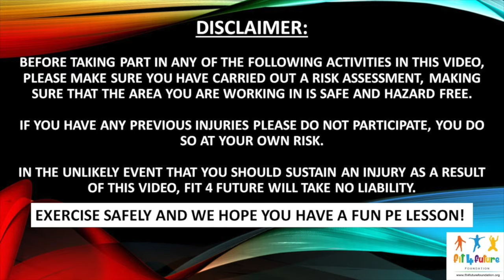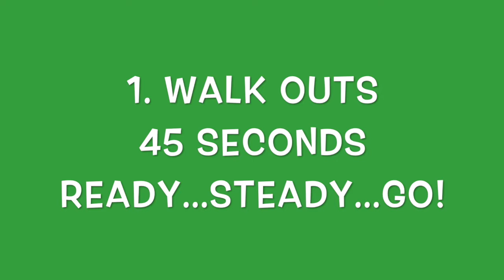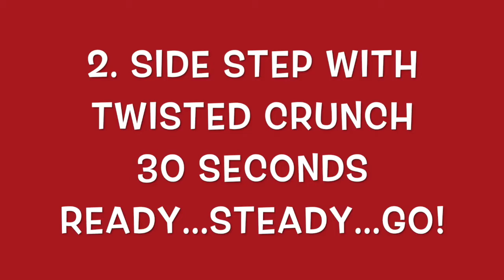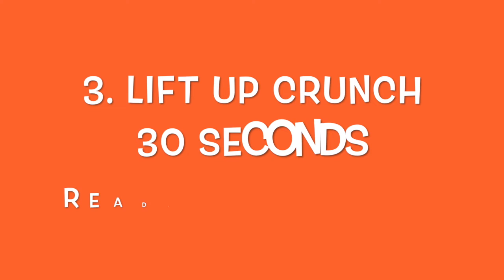Cardio Core Workout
A fun and interactive PE Fitness workout for children, young people and parents of all abilities. This session is focused on the core in a cardio style, so get ready to get that heart beating fast. Suitable to be done from the comfort of your home. NO equipment needed in this session but just water advised. We hope you enjoy working out with Coach Segun!